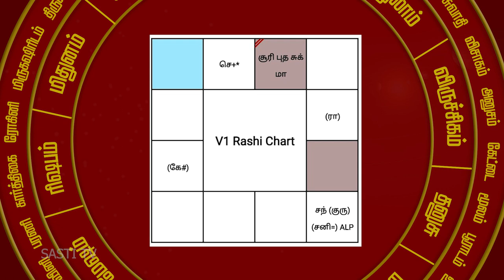சொந்த வீடு உண்டா ....?